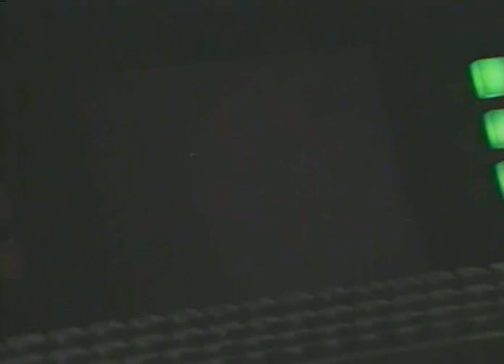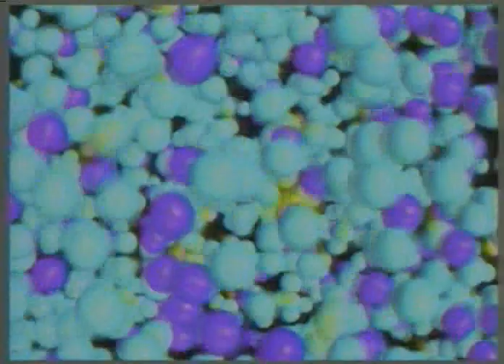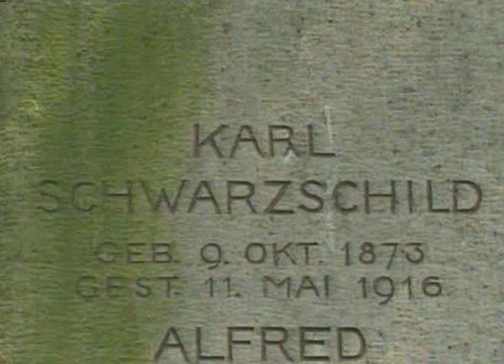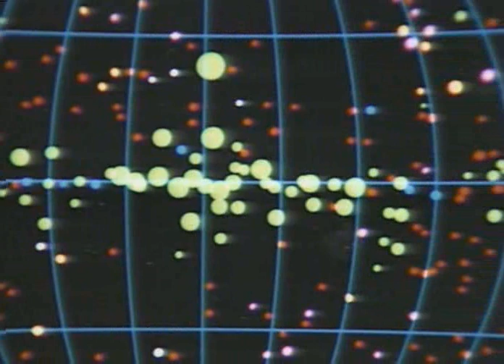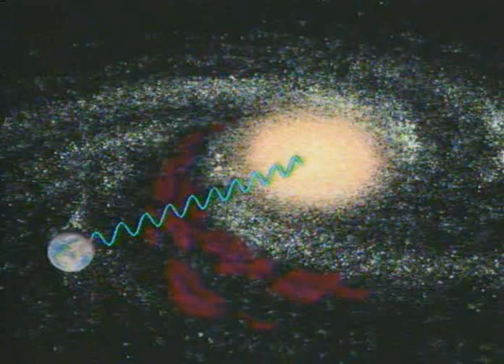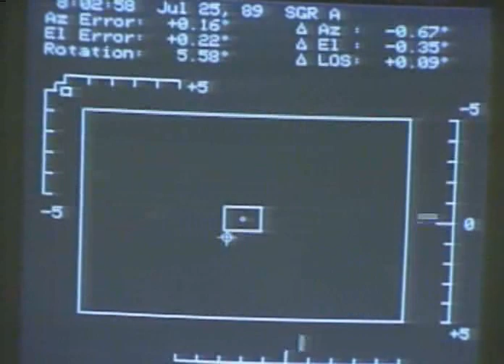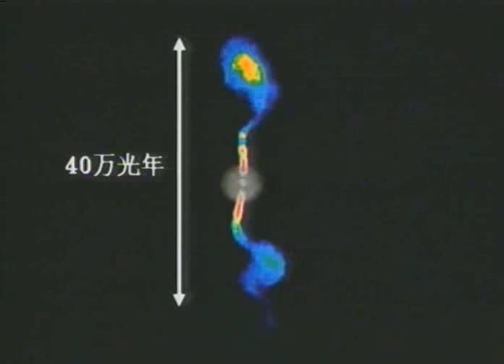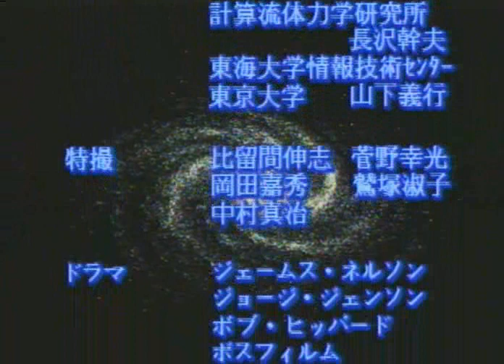銀河宇宙オデッセイ 第3集 「接近」 ～ブラックホール～